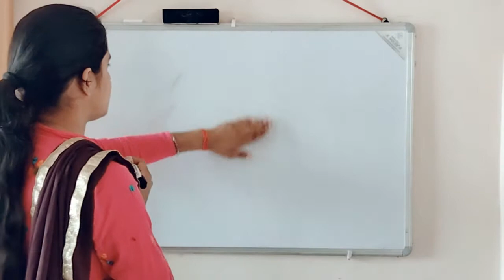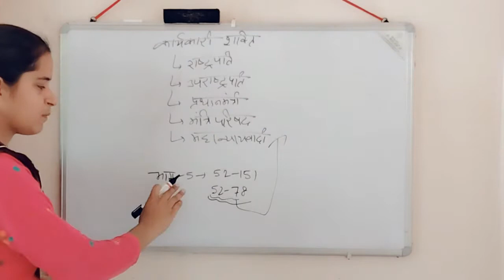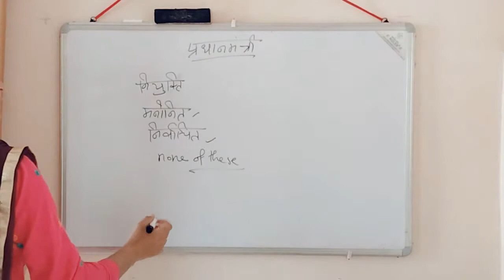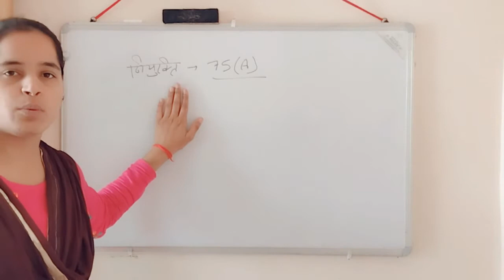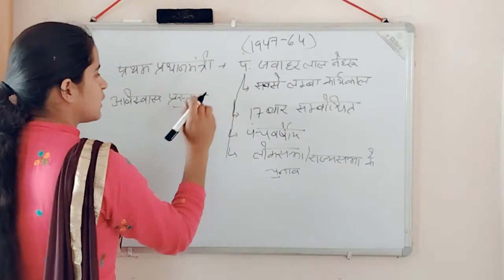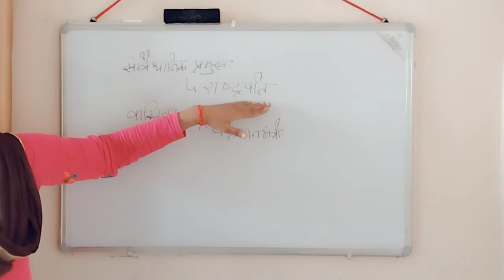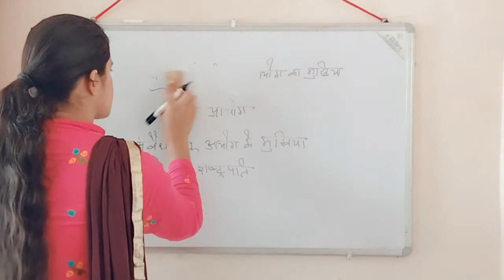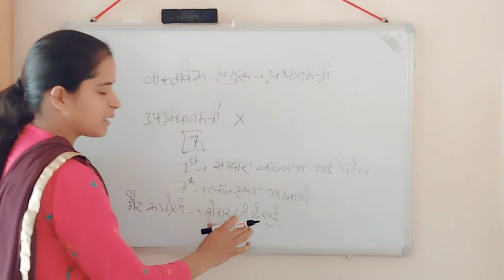प्रधानमंत्री || Prime Minister || Polity